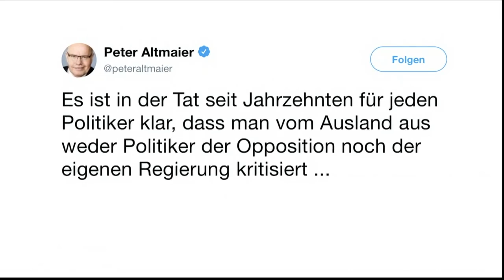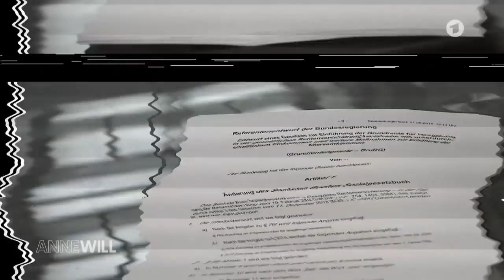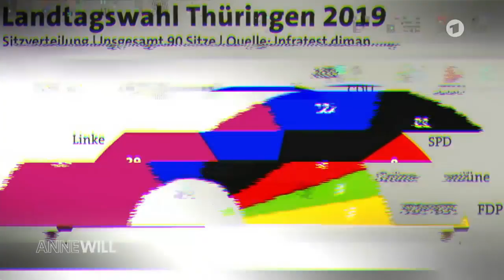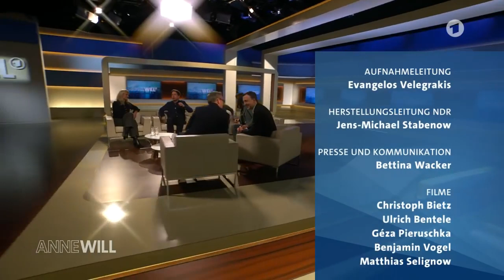ANNE WILL 03 11 2019 Die Führungsfrage–wissen CDU & SPD noch, wo sie hinwollen ?!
Über das Wahldebakel in Thüringen diskutieren !!

☞Paul Ziemiak (CDU)
☞Kevin Kühnert (SPD)
☞Marina Weisband (Autorin und politische Aktivistin)
☞Kristina Dunz (Stellvertretende Leiterin des Parlamentsbüros)
☞Gabor Steingart (Journalist und Autor)

Das Wahldebakel in Thüringen hat in der CDU eine Richtungs- und Führungsdebatte ausgelöst, wie man sie bisher nur aus der SPD kannte.

Wie arbeitsfähig ist die Große Koalition?